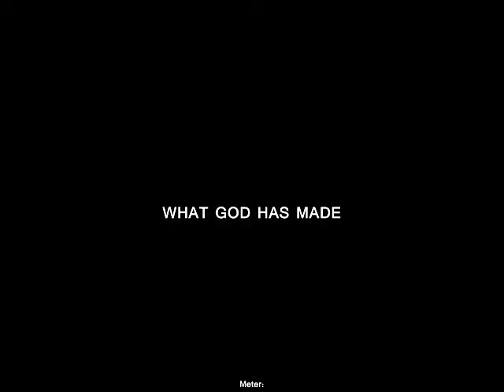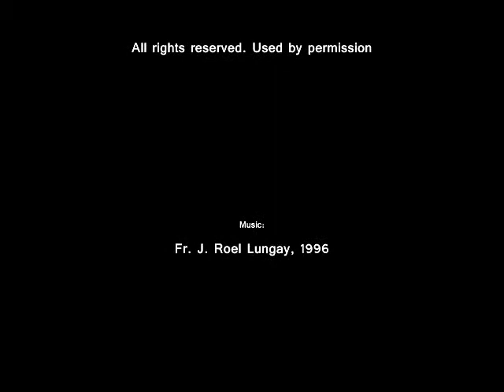What God Has Made (Long Meter)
WHAT GOD HAS MADE

Meter: 8 8 8 8
Text: Michael Dubina, 1994
Produced and performed by Elvis Somosot

1
What God has made is meant to be
For all the world to hear and see
And grace each span of land and sea
With life and love and majesty.

2
But we must do - what must be done -
To keep His treasures, everyone.
And save for those - who are to come -
The wonders He has built and done,

(Interlude)

(Repeat All)

(Interlude)

Used by permission of Salesian Missions/New Hope Books